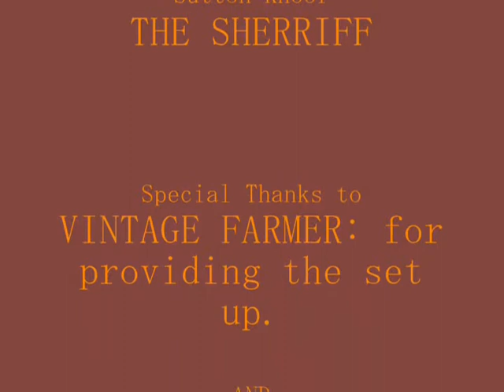The Burrito Bandito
Ok Home Video Using a very junky camera.